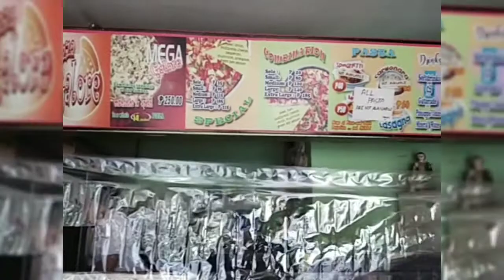Bajaj Re Road test in the mountain